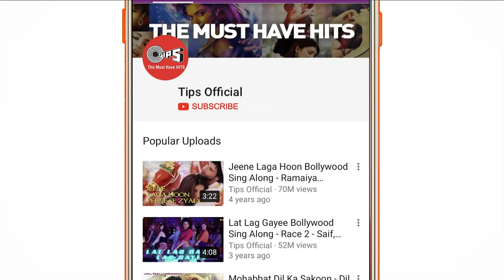Atif Aslam & Arijit Singh Mashup By DJ Rink | Atif Aslam songs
A magical medley from our very own, well-known duos- Atif Aslam & Arijit Singh overloaded with love songs mashed up by DJ Rink from the spectacular movies Race2, Ajab Prem Ki Ghazab Kahani, Genius & many more.

Mashup by DJ Rink.
Music Arranger: Ajaxx Cadel
Mix And Mastered: Sound-factory

Original Song Credits:
Artist : Atif Aslam, Arijit Singh
Music Director : Pritam, Mithoon, Himesh Reshammiyan, Sachin Gupta
Lyrics : Sameer, Sayeed Qadri, Kumaar, Irshaad Kamil

Set ' Atif Arijit Mashup ' as your Mobile Callertune (India Only)

1. Aaj zid kar raha hai dil- Aksar 2
2. Pehli nazar mein- Race
3. Oh saathi- Shab
4. Jaana ve- Aksar 2
5. Doorie- Doorie
6. Kuch iss tarah- Doorie
7. Kaise bataye- Ajab prem ki ghazab kahani
8. Tera fitoor- Genius
9. Beintehaa- Race 2